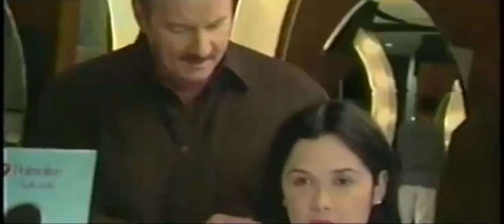Palmolive Naturals Shampoo with Conditioner 30s - Philippines, 1999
Variant featured: For Normal Hair with aloe vera for nourishment and manageability.